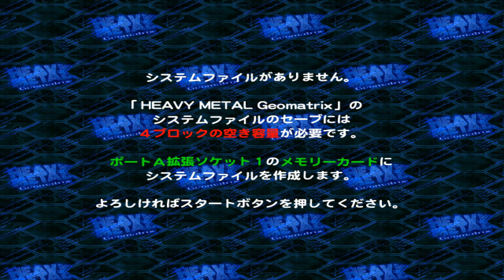redream Heavy Metal Geomatrix